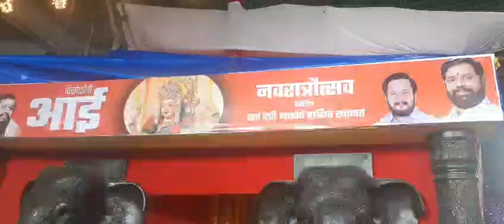नवरात्र महोत्सव मंडळ विक्रोळी येथील सुंदर देखावा 2024